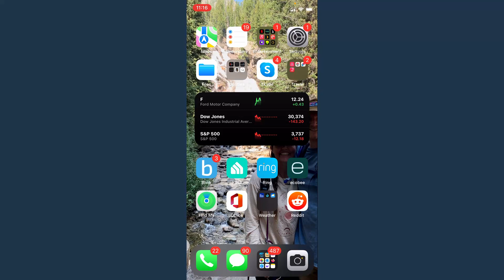How to Turn Off HDR Video Recording on iPhone - Enable or Disable HDR Video on iPhone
How to turn off HDR video recording on iPhone? In this tutorial, I show you how to enable or disable HDR video on iPhone. HDR video recording looks great but also takes up more storage space and is less compatible with video editing software.